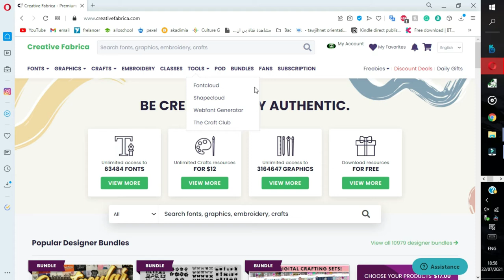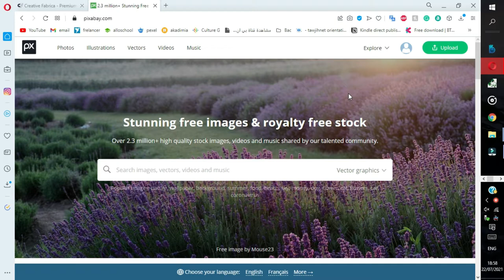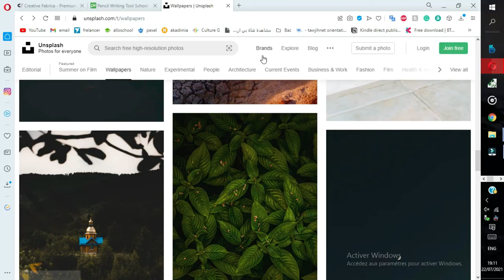top website for free images and designs😊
Hi, hope you are doing well please check the channel you can find the more interesting videos.